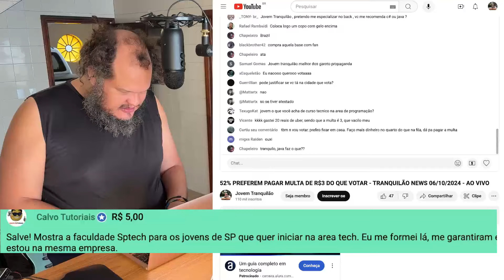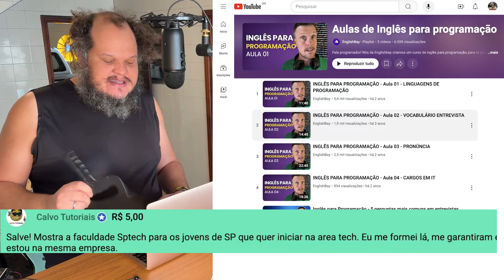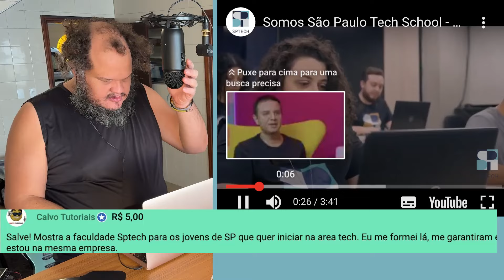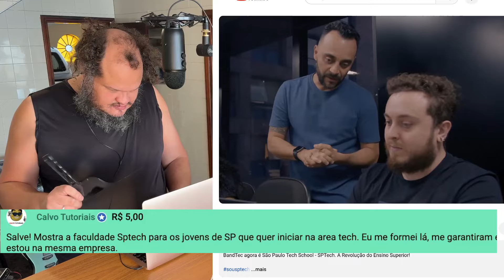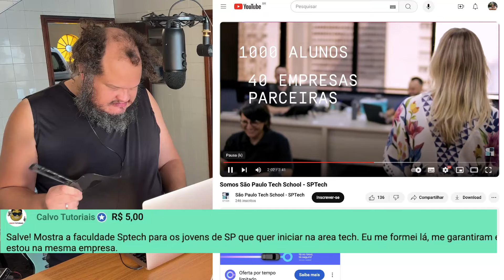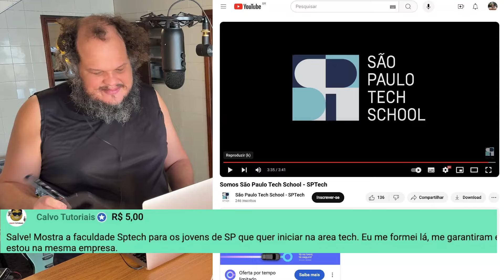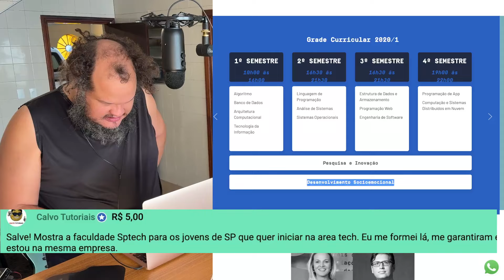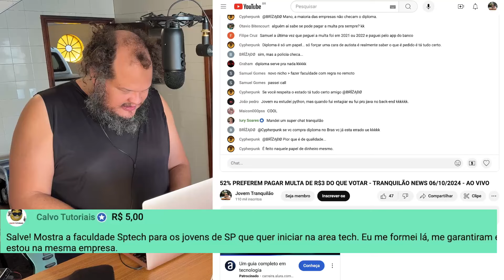ESSA FACULDADE GARANTE EMPREGO PARA DEV